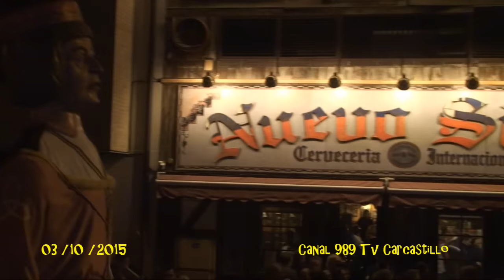TV CARCASTILLO 3 10 2015 CANAL 989 TIVO